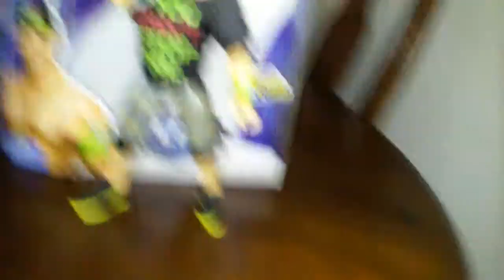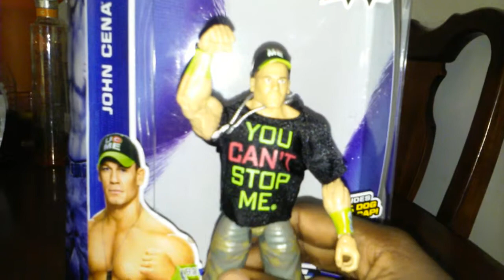John Cena:Elite 34 Review